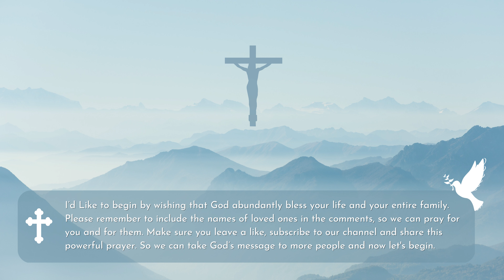Thanksgiving Prayers #06 - Thanksgiving Prayers & Blessings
powerful Morning Evening Daily Prayer.